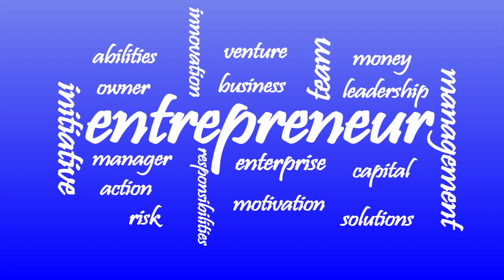2015 Fall Business Lecture - Shawn Newell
Shawn approaches his leadership role in Sales with the same competitive spirit that drove him to succeed in football at the University of Utah and with the Chicago Bears. He received his AAS in Marketing Management from SLCC, BS in Sociology from the University of Utah, and Masters in Management from the University of Phoenix. Shawn is the current First Vice President of the NAACP Salt Lake Chapter, PAC chair for Salt Lake Community College's Marketing Management Department, Certified Sports Conditioning Specialist, sports official and serves as commission member for the Governor's Martin Luther King Jr. Human Rights Commission.

With more than 30 years at Industrial Supply, Shawn views his connection to customers as essential to understanding their needs. "We differentiate ourselves at Industrial Supply by being proactive and creating value for our customers."